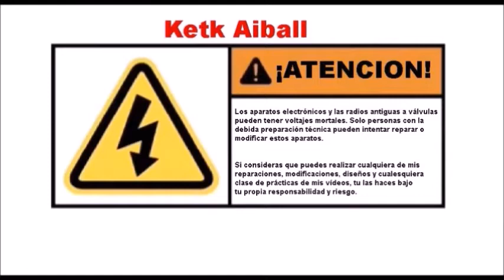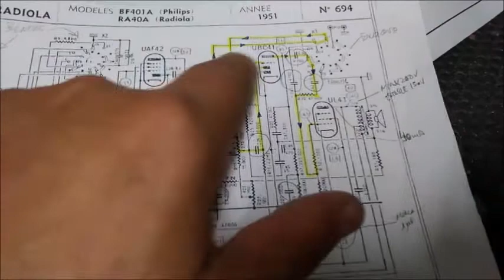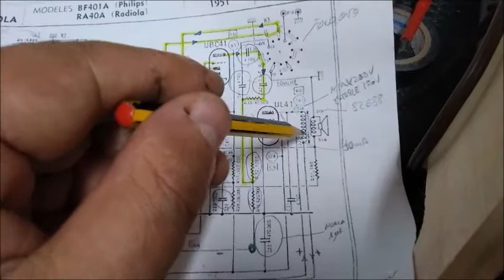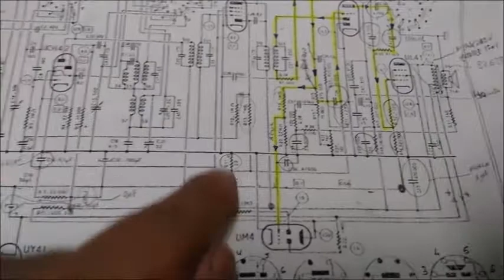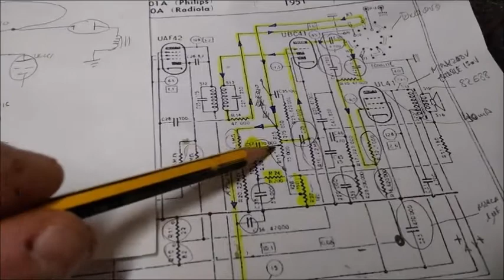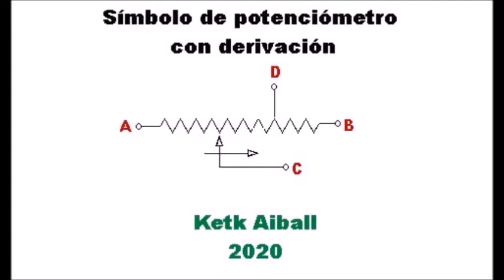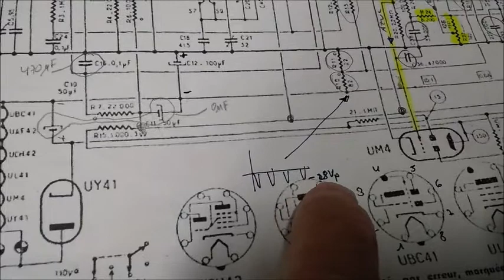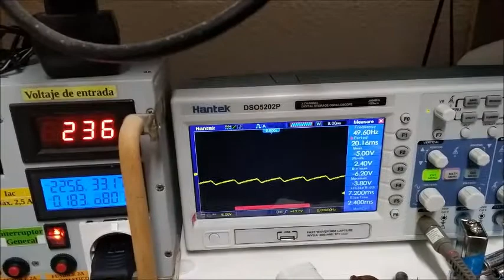8- Reparación de radio PHILIPS BF401A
Observación de defecto en el comportamiento electroluminiscente del Ojo Mágico de estado sólido como simulador de la luminiscencia (por fosforescencia), del Ojo Mágico original. Desmontaje del circuito de filtrado de Vcc que se añadió para prueba del circuito de alimentación de la válvula amplificadora final de audio. Búsqueda de la causa de zumbido en el audio. Diagnóstico del cable suelto del circuito de potenciómetro de volúmen. Localización del C12 de filtrado de alimentación, selección del valor de capacidad más adecuado y pruebas finales sobre el ruido de 50Hz.